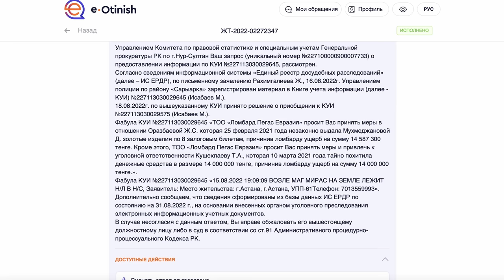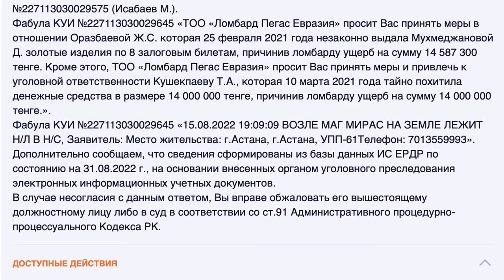УРОВЕНЬ КОРРУПЦИИ против МИНИСТРА МВД | Полиция района Сарыарка города не разбирается!!!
Чем дальше в лес, тем толще партизаны!

Отдельно взятые полицейские столицы похоже развели одно дело.

Шаг первый: регистрация заявления.

Смотрите как это было в этом видео.